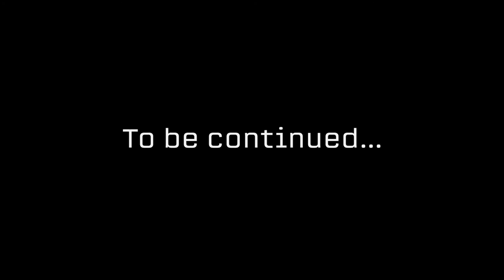Let's Play Stray (blind) | Cozy Library (Part 3)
Today, our little cat makes its way into more buildings finding cozy places to curl up, sheet music, and more notebooks.

Stray is property of BlueTwelve Studio.